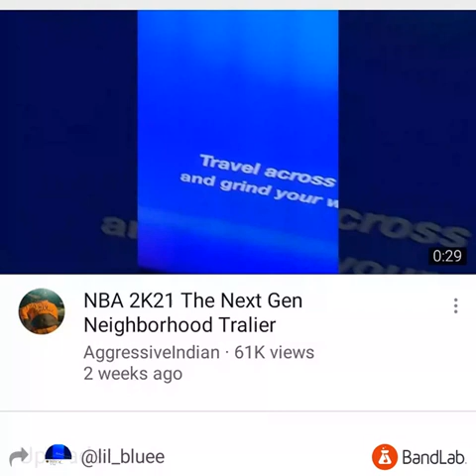AggressiveIndian - Part Of The Ride (Official Audio)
AggressiveIndian - Part Of The Ride (Official Audio rod wave type beat,
snakes polo g rod wave,
g herbo rod wave type beat,
rod wave g herbo,
rod wave new song,
rod wave heart for sale,
rod wave houston